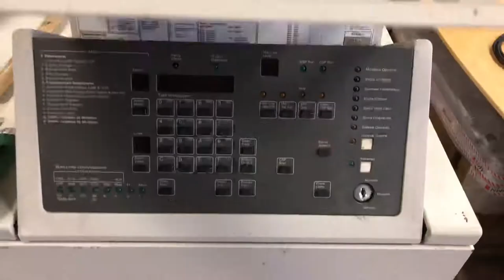Another day, another failed IPL attempt. IBM System/36 5360